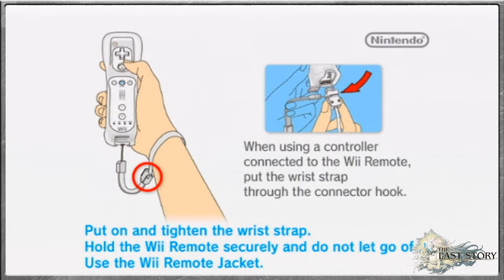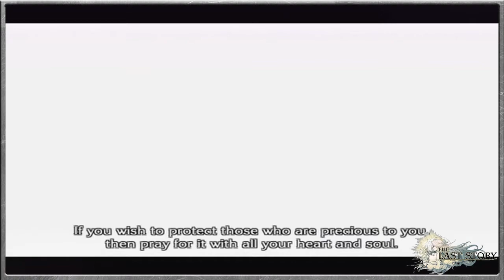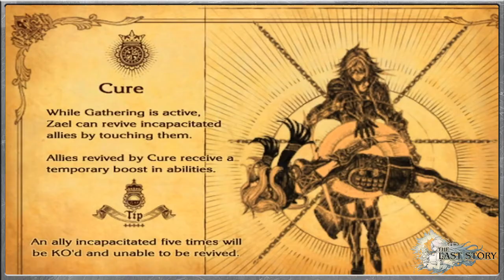The Last Story - The Lizard's Cave - Episode 1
Welcome guys as I start out on a new Lets Play adventures today with a brand new Wii release, The Last Story! Created by Hironobu Sakaguchi, creator of the Final Fantasy series, it promises to be a game with great story as well as an odd, even unique combat system for a JRPG.

Localised for the European Market, its voice acted by residents of the British Isles, which is epic in itself in my opinion, so let a resident take you through the game, as we experience The Last Story!